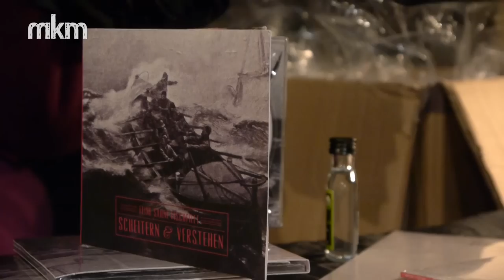03.11. - Antifa Aktionstag & Feine Sahne Fischfilet Album Release - Demmin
Am 03.11. fand in Demmin die Release-Party zu Feine Sahne Fischfilets neuen Album "Scheitern und Verstehen" statt. Doch nicht nur das. Die Band veranstaltete einen ganzen "Antifa-Aktionstag" mit Votrag und Podiumsdiskussion zu NSU und Naziaktivitäten in Demmin.